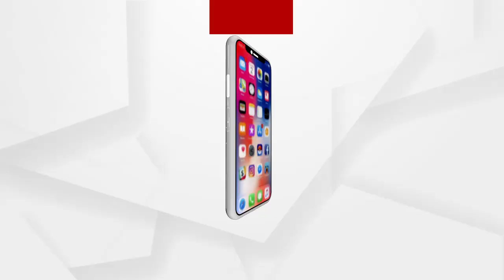ରାଜ୍ୟରେ ଅପରାଧ କମିଛି: ଡିଜି ଅଭୟ